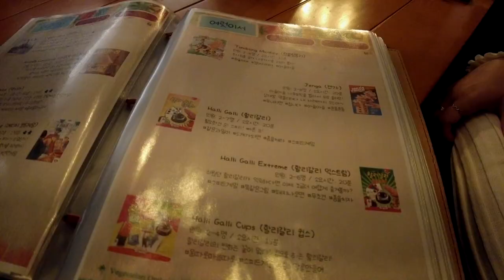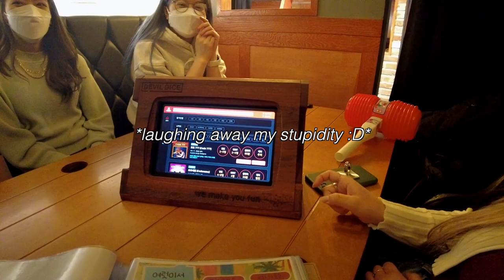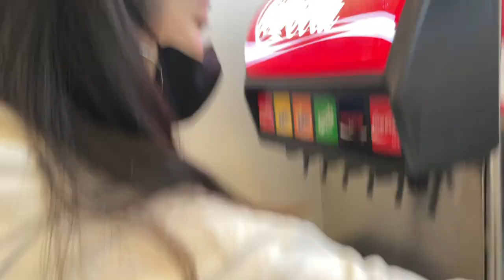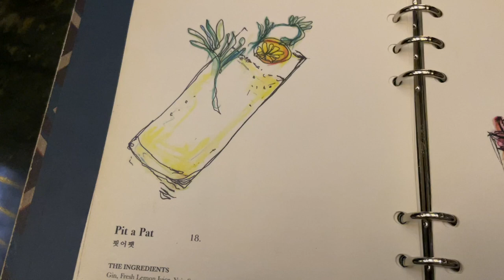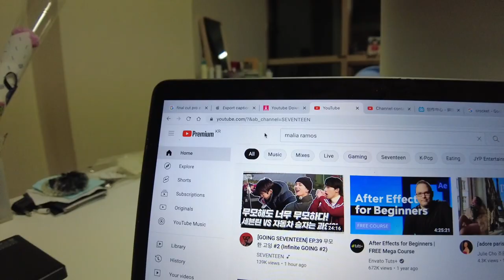exploring gangnam: board game cafe, bar hopping, really good food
sorry for not uploading in awhile! it's been a hectic / busy 2 weeks! I am back in the US now and playing catch up with all of my vlogs, so enjoy!!